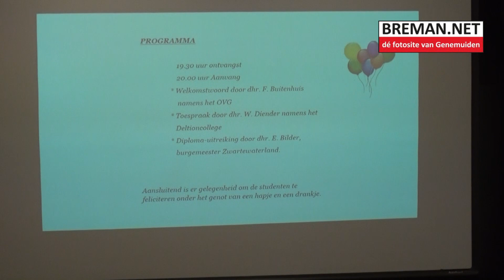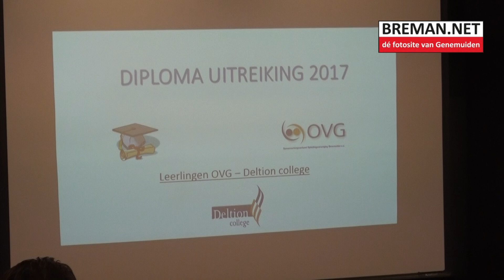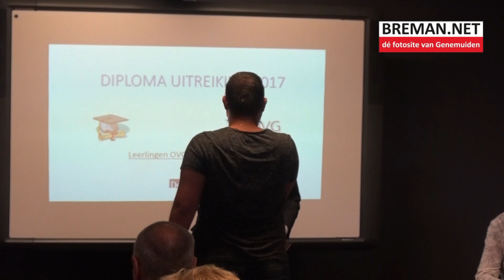12-07-2017 Diploma-uitreiking OVG te Genemuiden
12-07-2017 Diploma-uitreiking OVG te Genemuiden